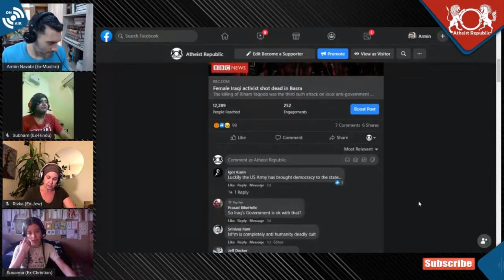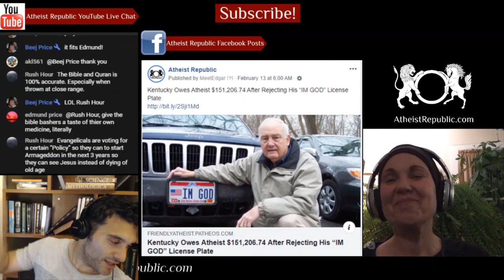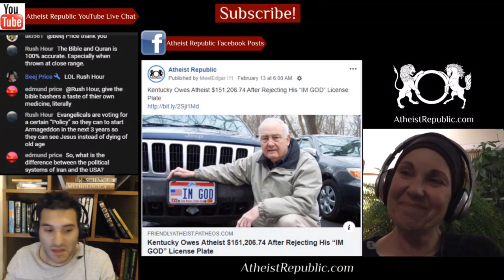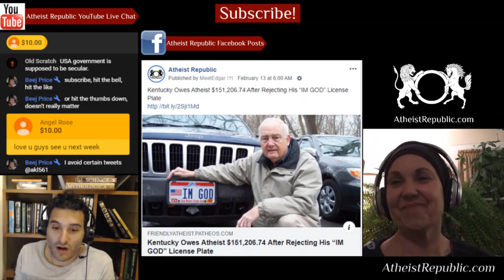Iraqi Women’s Rights Activist killed by Unknown Gunmen 😢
Unknown gunmen have assassinated three women human rights activists, including Reham Yaqoub, a doctor, media personality, and women’s rights activist on August 19th. Sources speaking to the German News Agency said all the victims were activists in the protests taking place in nine Iraqi cities since October 2019 demanding political and economic reforms and solving the unemployment problems in the country. Dr. Yaquob is said to have played a prominent role in leading local anti-government protests. Iraqi Prime Minister Mustafa Al Kazemi has fired Basra Police Chief Lieutenant General Rashid Falih, and a number of security directors from their posts due to the recent Basra assassinations.

💲 We now have crypto wallets for people who want to donate anonymously:
- Bitcoin Wallet: 36GSG5ZRMGoLFCGmFCSFYEow3QrT5Bjwdv
- Litecoin Wallet: MKdNHjD928vJHoe3oS15rgHUvssS5S8Fhk
- Bitcoin Cash Wallet: qpm058q8l082vteqsz3cpljdzzf9uw46cshh48plmm
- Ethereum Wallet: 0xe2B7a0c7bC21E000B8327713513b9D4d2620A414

Source: Iraqi women’s rights activist Reham Yaqoub killed by unknown gunmen
Location: Barsa, Iraq